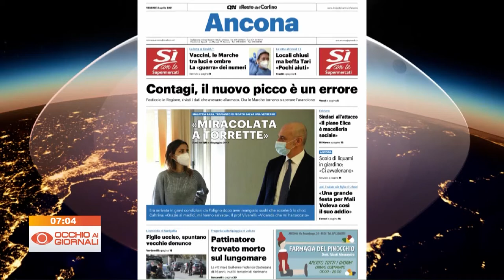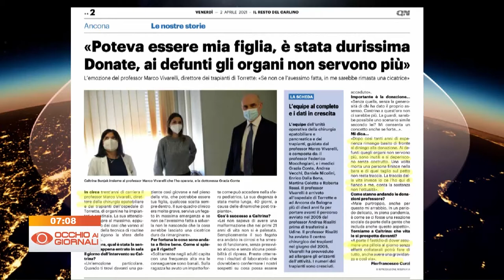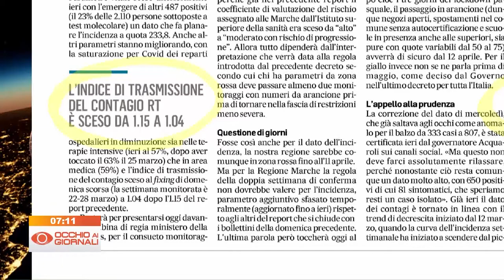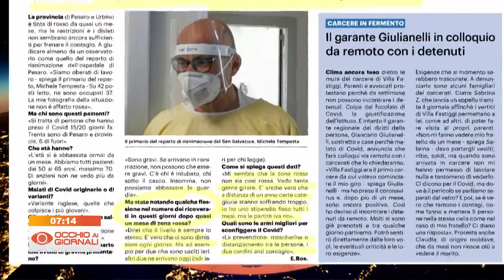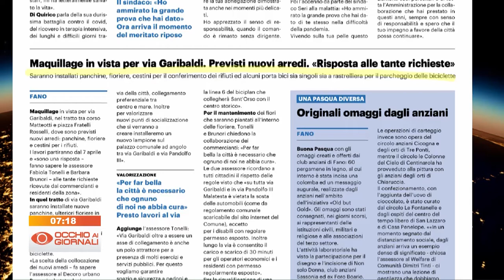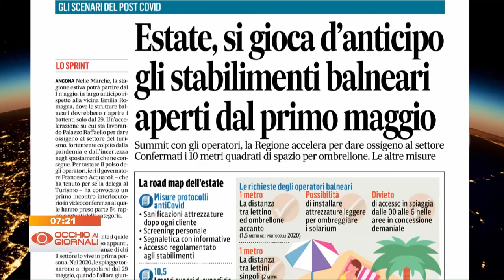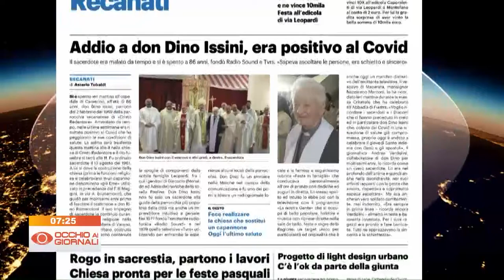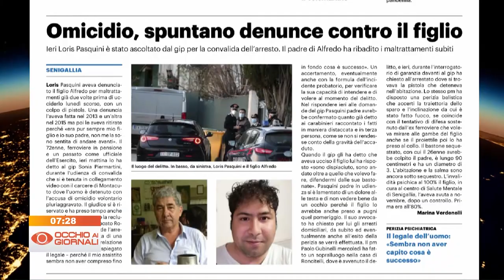Occhio ai Giornali 2 aprile 2021